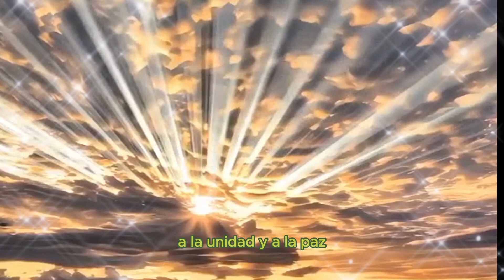ORACION A JUAN PABLO SEGUNDO, PIDE CON FE TU PETICION